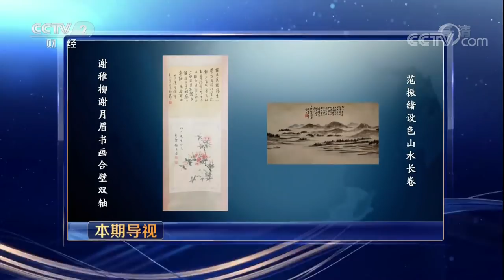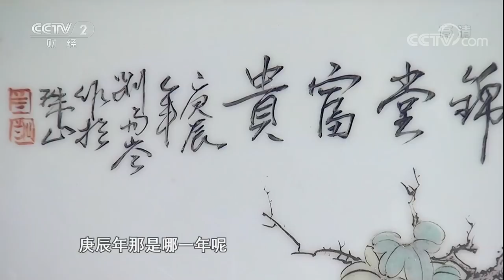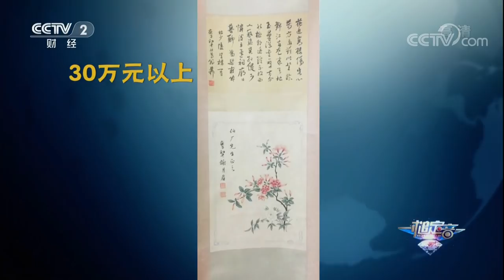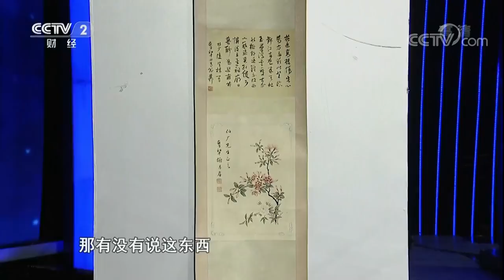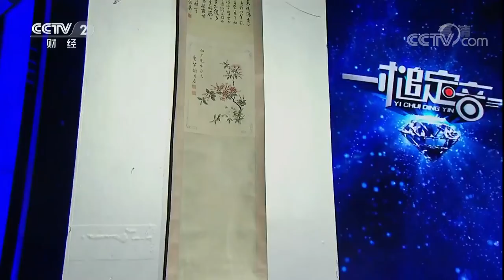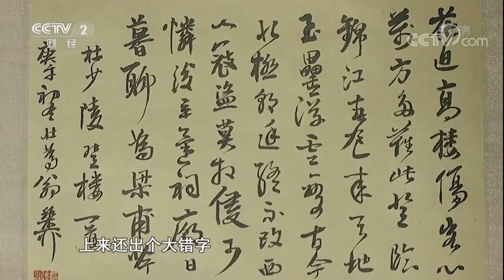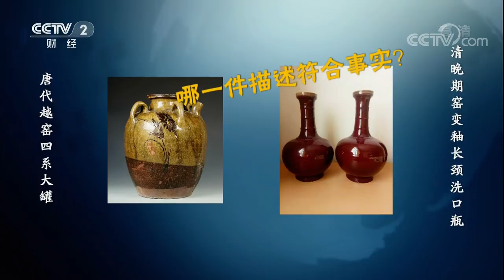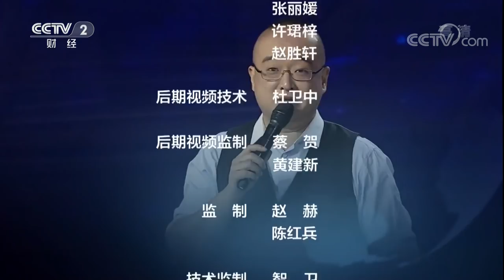《一槌定音》 20180218 民国居仁堂粉彩长颈瓶和民国珠山八友瓷板画 | CCTV财经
本期节目主要内容： 本期节目有民国居仁堂粉彩长颈瓶和民国珠山八友瓷板画，还有谢稚柳谢月眉书画合璧双轴和范振绪设色山水长卷。清乾隆年制剔红雕漆大盘和民国仿乾隆款漆雕香炉，哪一个才是名副其实的真品？还有唐代越窑四系大罐，清晚期窑变釉长颈洗口瓶，哪一个是赝品。敬请期待。

《一槌定音》是一档艺术品投资大型演播室电视栏目，该栏目以模拟真实艺术品买卖为主体形式，以“寻找最具眼光的艺术品投资者”为栏目的宗旨，通过交易的过程，把艺术品的文化内涵、投资趋势等相关知识传递给观众。 《一槌定音》每周一期，每期节目将会有27位夺宝人，通过竞价夺宝的方式（猜价——出价——十秒夺宝）争夺5件宝物。充分的展现买家与卖家之间价值观的碰撞和交易技巧的角逐。